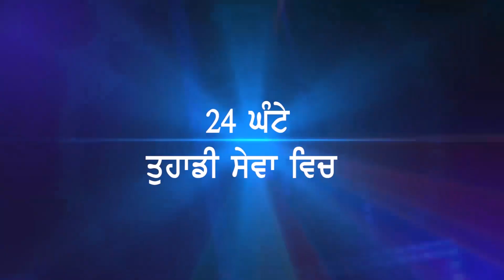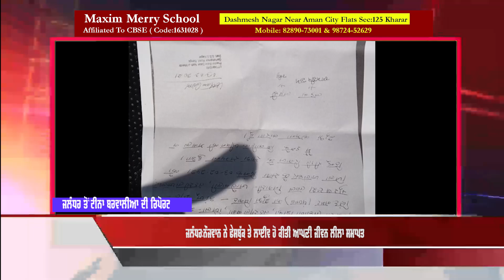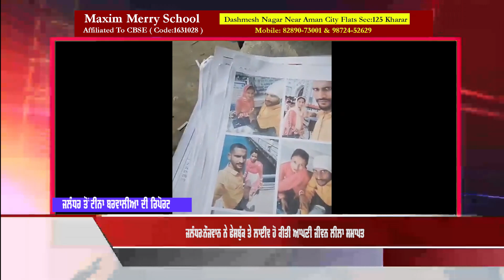Chandigarh ’ਚ ਦੌੜੇਗੀ Metro Train